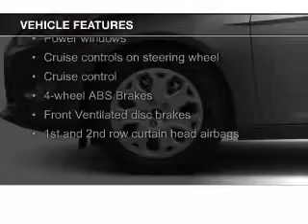2014 Ford Focus - Sunrise FL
Phone:
Year: 2014
Make: Ford
Model: Focus
Trim: Titanium
Engine: 2.0 liter inline 4 cylinder 16 valve
Transmission: 6-Speed Automatic with Auto-Shift
Color: White Platinum Tri-Coat
Mileage: 4
Address:
14501 W Sunrise Blvd.